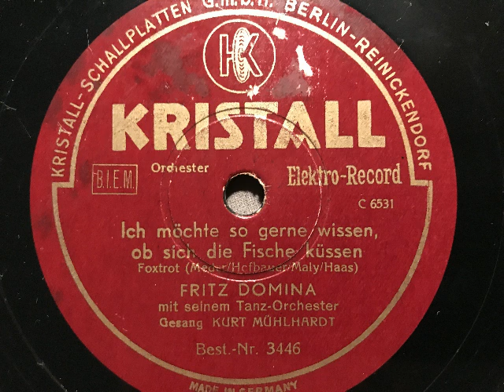Fritz Domina Orchester, Refrain, Ich möcht' so gerne wissen ob sich die Fische küssen, Foxtrot,1934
Fritz Domina und sein Tanzorchester mit Refraingesang: Kurt Mühlhardt. Ich möcht' so gerne wiessen ob sich die Fische küssen, Foxtrot von Meder, Hofbauer, Maly und Haas. Kristall-Aufnahme 1934 in Berlin. Eine Schellackplatte aus dem Schallarchiv des Radiomuseum Hardthausen.